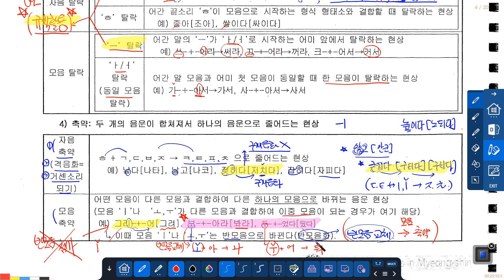명신여고1 음운론 프린트 강의_2강 첨가 탈락 축약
내신도 사계국어학원!